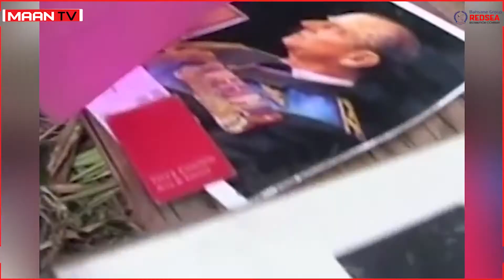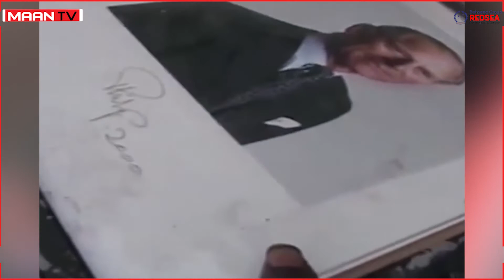Qabiil caabudi jirey seygii boqoradda Ingiriiska ee dhawaan geeriyooday.